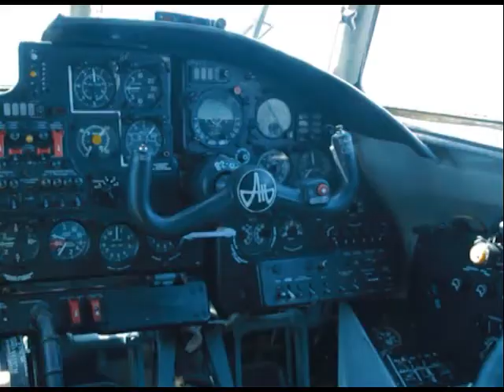Програма "Час Ч" №427 (25.05.201р.)